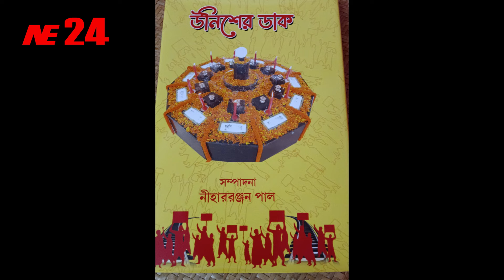বাংলা সাহিত্য সভা অসম এর গ্রন্থ উন্মোচন